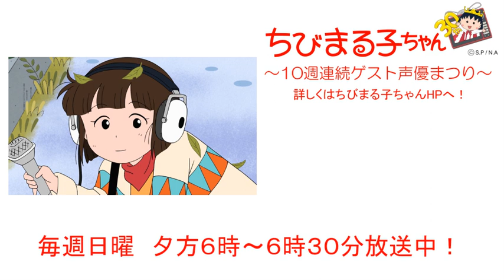ちびまる子ちゃん 2019/12/15放送 第1226話「まる子、アルマジロのぬいぐるみが欲しい」「まる子の孫がやって来た？」の巻 アニメ予告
「ちょっと不思議なお姉さんと仲良くなったよ。もしかすると未来から来た超能力者かもしれないんだ。テレパシーでまる子が今すっごく欲しい物、わかるかな？」

次回12/15のちびまる子ちゃんは、
～10週連続ゲスト声優まつり～
「まる子、アルマジロのぬいぐるみが欲しい」
「まる子の孫がやって来た？」
の2本だよ。お楽しみにね。

★ゲスト声優は吉岡里帆さんだよ★